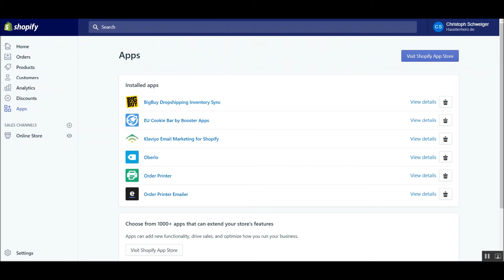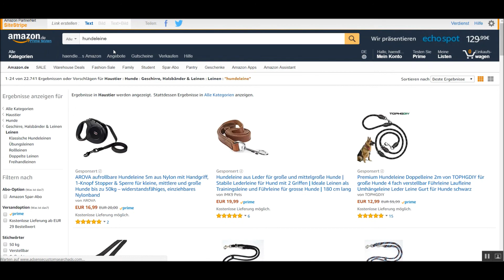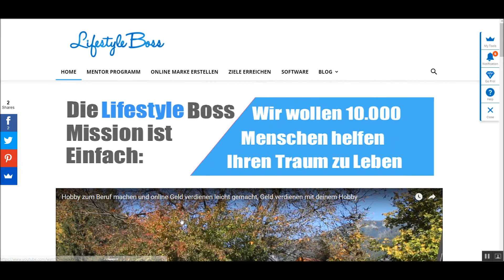Online Geld verdienen 2021 seriös für Anfänger und Schüler 👍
Wie du seriös im Jahr 2021 online Geld verdienen kannst, als Anfänger oder Schüler

Online Geld verdienen 2021:
 Das ganze als Anfänger oder Schüler, mir war es vor allem wichtig dir nur seriöse Möglichkeiten aufzuzeigen, bei denen du auch langfristig profitieren kannst.

Natürlich ist alles mit Arbeit und auch gewissem finanziellem Aufwand verknüpft. Doch bieten dir alle Möglichkeiten großes Potential für die Zukunft.